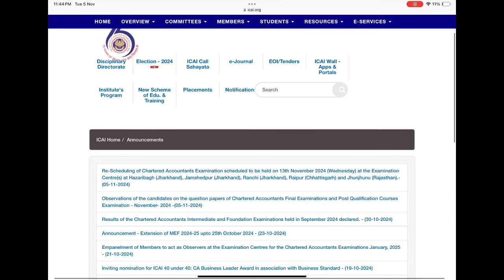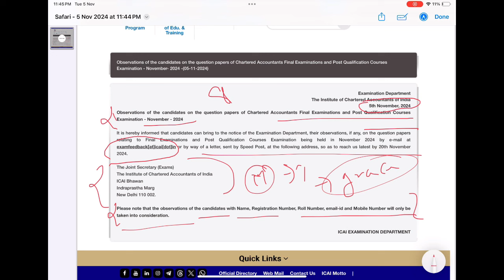Breaking News | ICAI Exam Department Biggest Announcement CA final November 2024 Grace marks